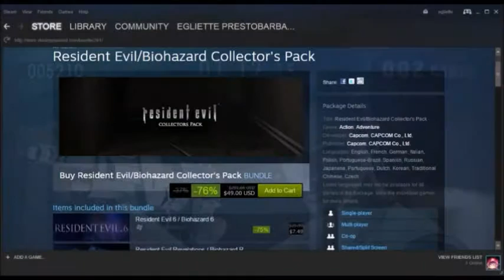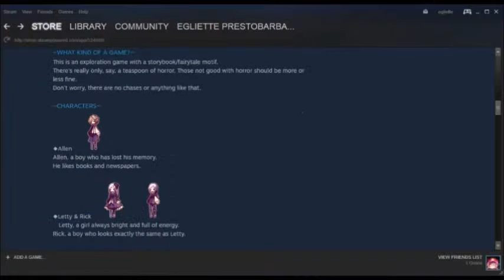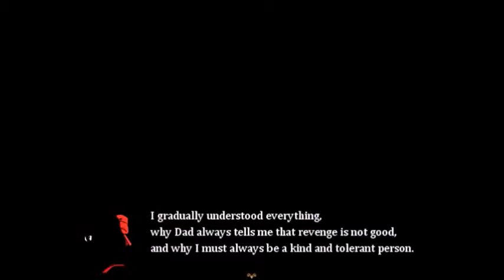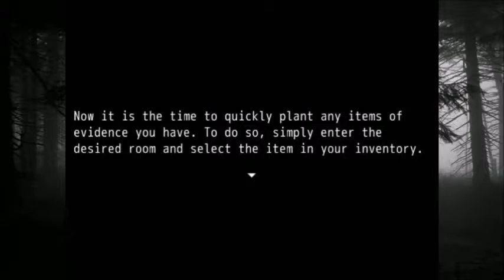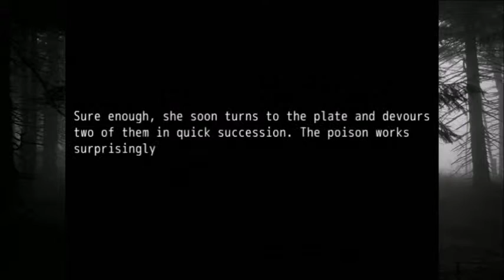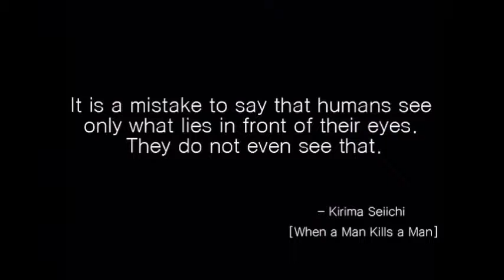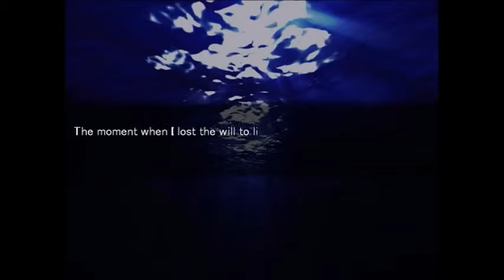5 Juegos en steam, hechos en RPG maker en oferta 2016.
Bueno, 2 de ellos fueron hechos en el Wolf RPG editor, que es casi lo mismo.